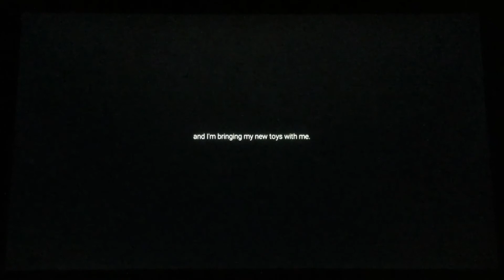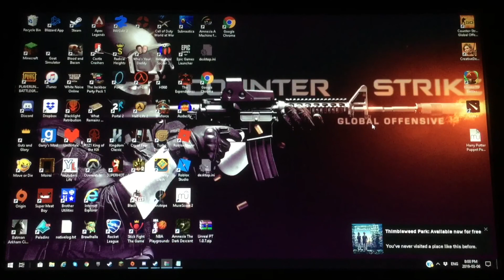I GOT CHOSEN?! | UNREAL PT | FINALE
Today I finish Unreal PT and I get a random phone call! Hope you enjoy and have a wonderful day :D

~~~Social Media~~~